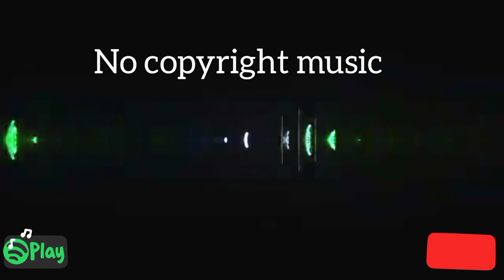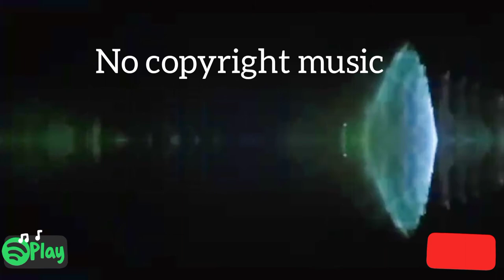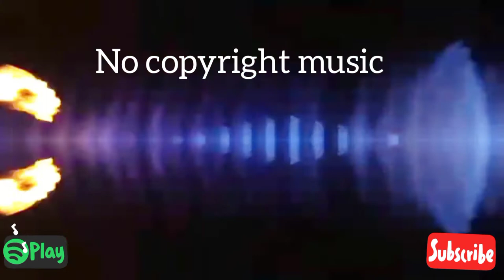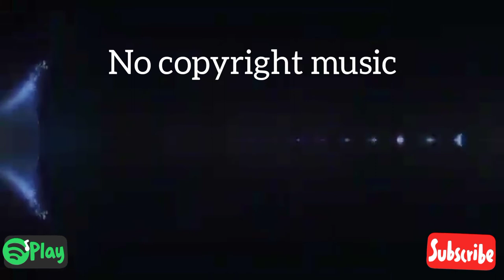Boby_richard/mirror mind/free background music for youtube videos/funky jazz no copyright music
Track:mirror mind _bobby richard

its a jazz funky music

background misic, yt audio library, free copyright music, how to use bg music, background music for funny videos, bg audios for yt videos, youtube audio library kya hai, how to use background music, teacher online, tanveer asghar